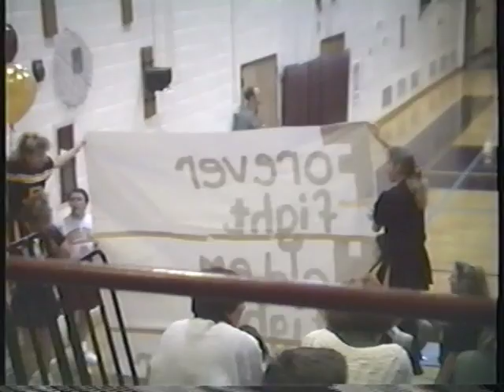Alexandria Cardinals @ Fergus Falls Otters December 17th, 1991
Final Score